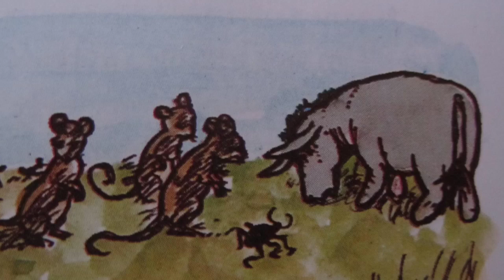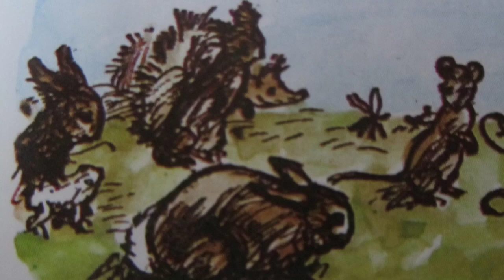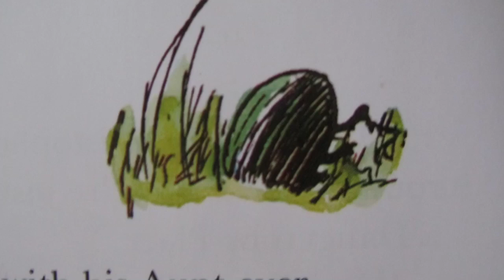Lionel Jeffries reads Winnie the Pooh - Part 1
The real voice of Winnie the Pooh. Lionel Jeffries reads A A Milne's 'The Expotition to the North Pole'. Sorry about the terrible sound but it's recorded from a very old cassette tape and I couldn't get it any better.